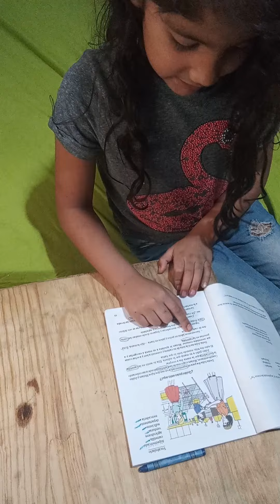control de lectura ¿Quién puso esto aquí?